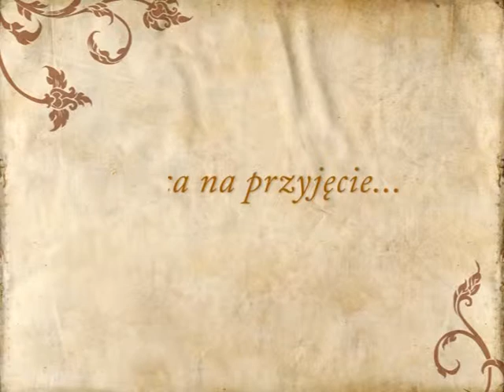Dwór Giemzów, wesele Łódź - poleca Gdziewesele.pl